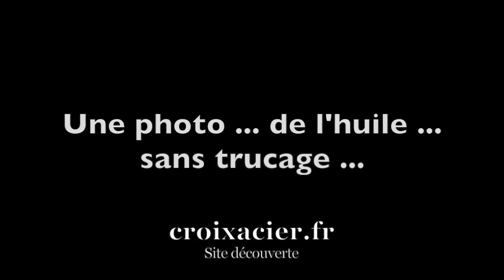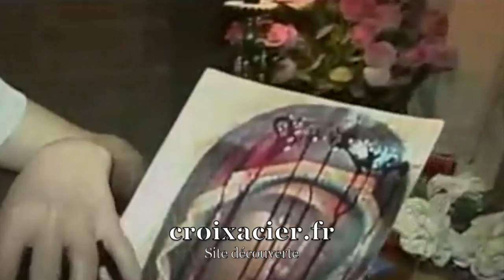Une photo ... de l'huile ... sans trucage larmemarie marie n'est pas un démon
(ou regardez un Clip pendant 1 minute pour faire un don à Croixacier.fr) Cette vidéo traite d'une photo, de l'huile, sans trucage - larmemarie marie n'est pas un démon
MES 2 MEILLEURS VIDEO (plus de 600 000 vues) :

C'EST QUOI MEDJUGORJE ? : (EN VIDEO)